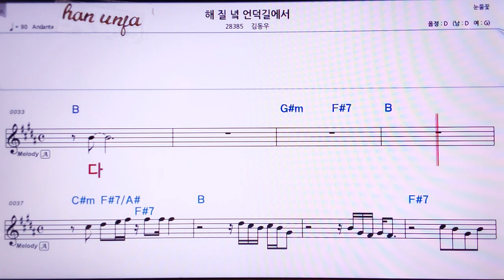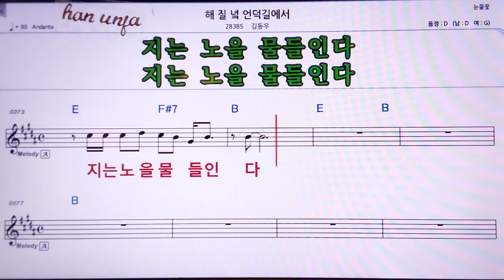💖해 질 녁 언덕 길 에서/ 김동우👍MR,노래방, 가라오케, 악보, 코드, 가사 ,Karaoke,반주